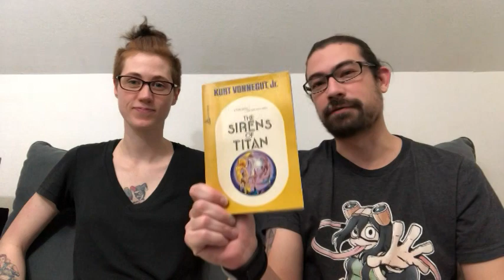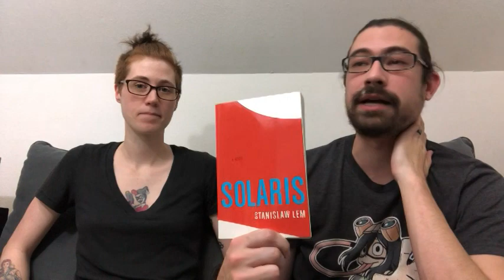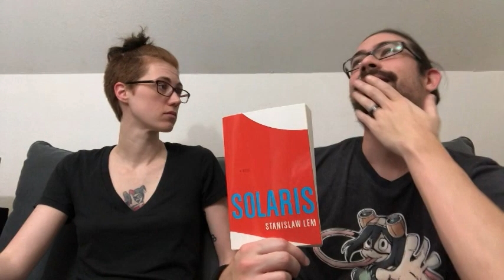January 2019 Wrap Up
The editing on this one is choppy. We rambled a lot about nothing in this one.

The Books -

Find Us -

Heidi Instagram - gnome_stalker

Aaron Twitter - @A_Tay1220